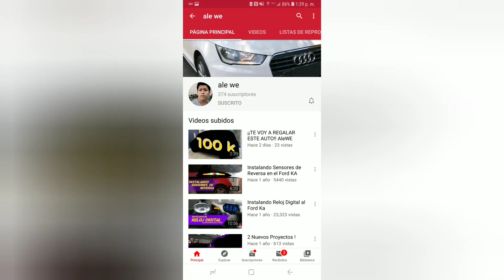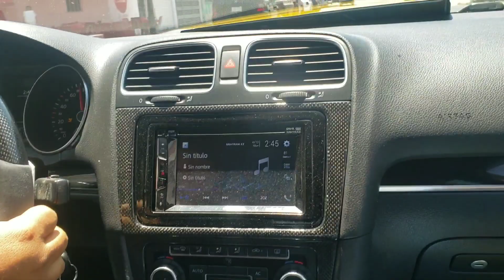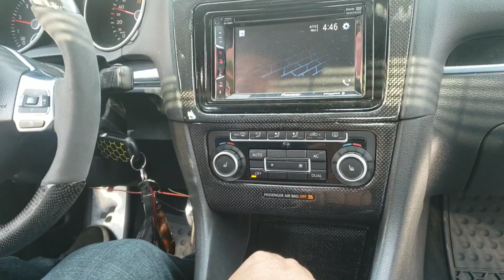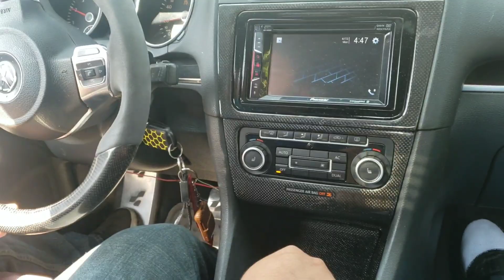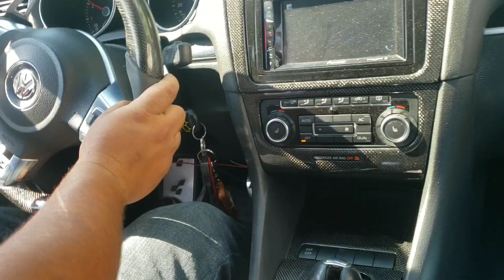Corrimos el banano. Contra un. SPIRIT srt4 300hp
INSTAGRAM ALE

SIGAN AL BORA
canal youtube el bora baby blue

pepe instagram

INTAGRAM BANANO